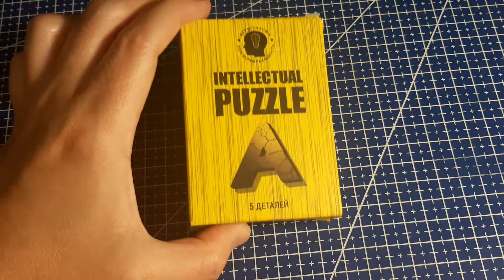Собрать IQ puzzle буква А из 5 деталей (Arrange the A out of 5 pieces)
Фитнес для мозга. Решение. Ответ